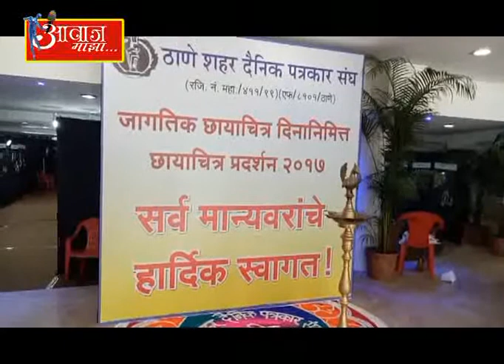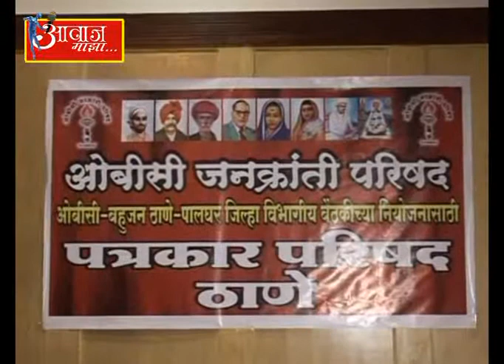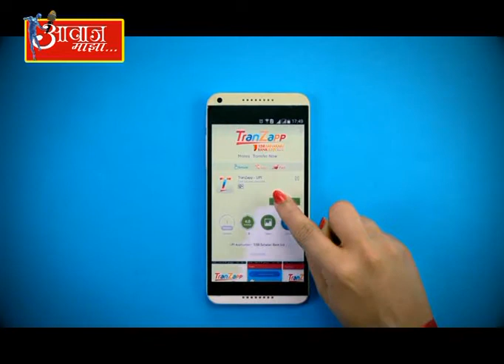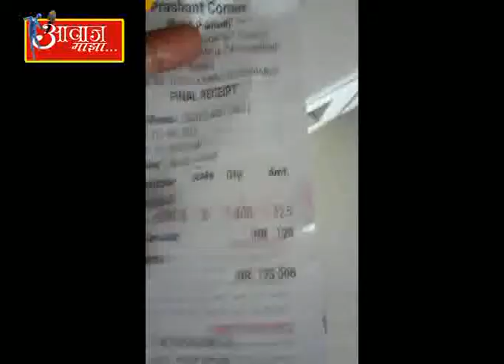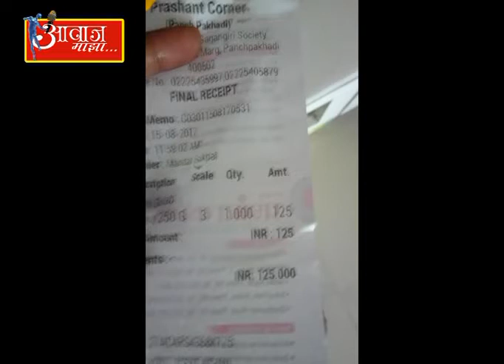aawaj majha 18 8 2017